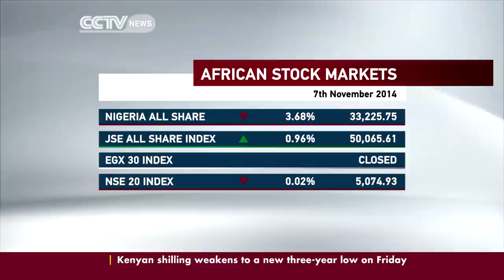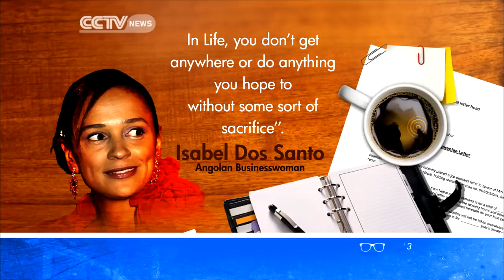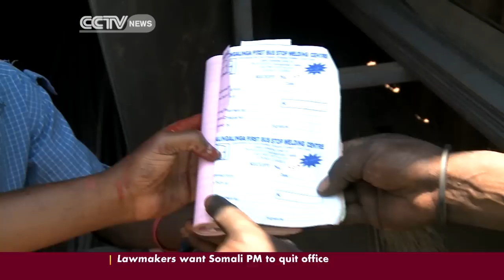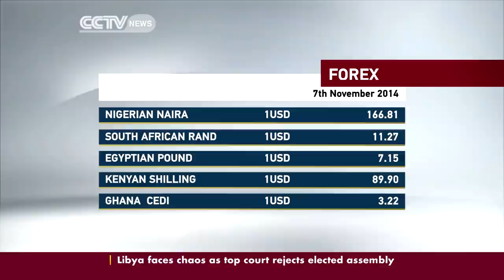Global Business 7th November 2014